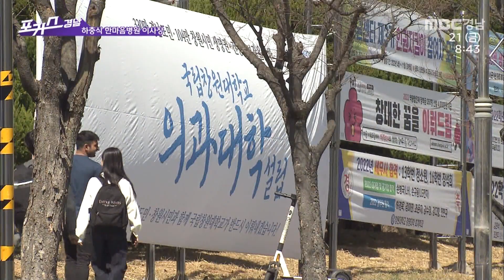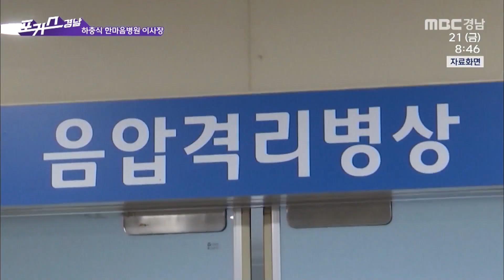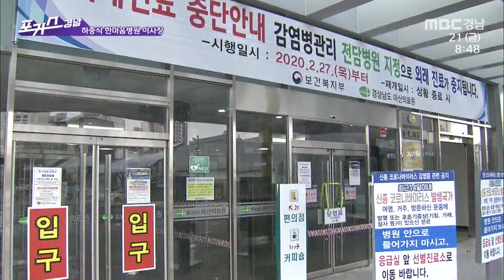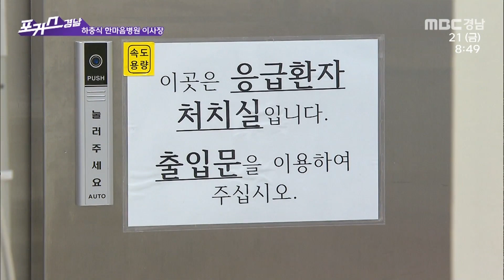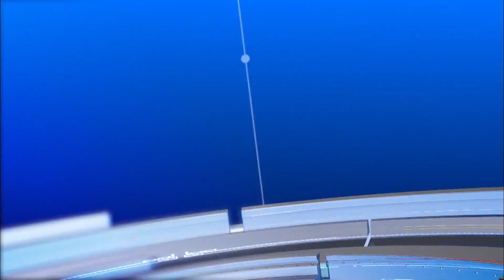[포커스 경남] 12화 : 하충식 한마음병원 이사장 ㅣMBC경남 230721 방송